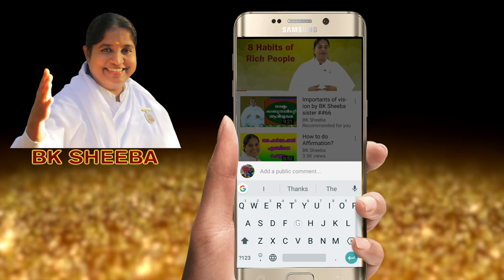Who Will Take Decisions in My Life by BK Sheeba Sister